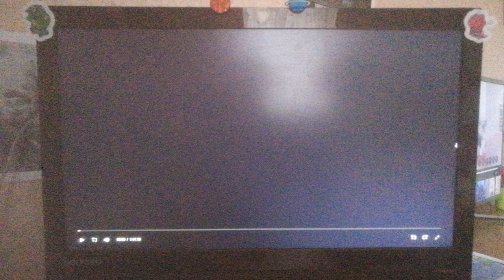Warner Bros Pictures/Alcon Entertainment (2003)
From Love Don't Cost A Thing (2003)